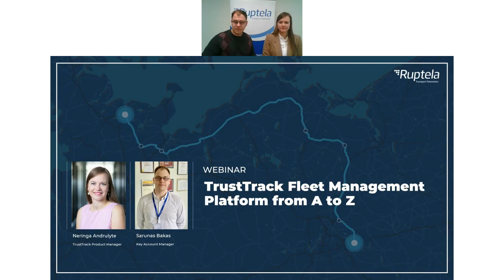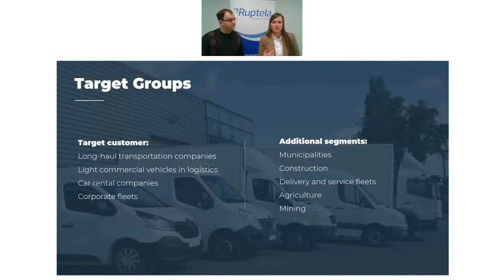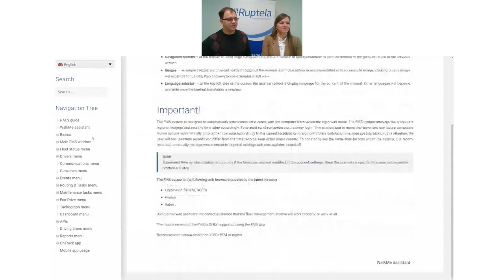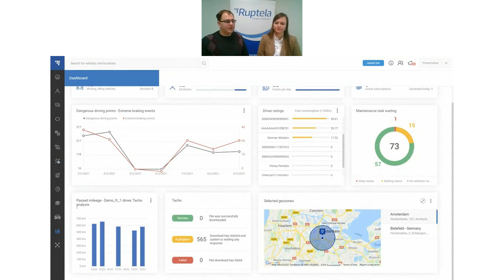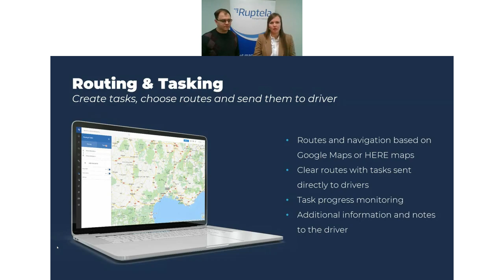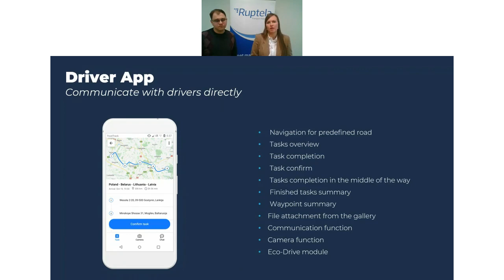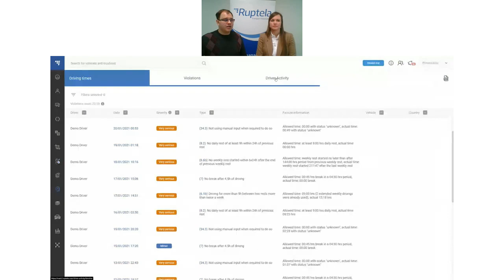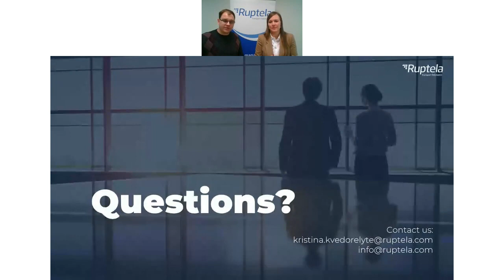Webinar: TrustTrack Fleet Management Platform from A to Z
"Hello! We are Ruptela, a telematics company providing solutions for fleet management and GPS tracking.